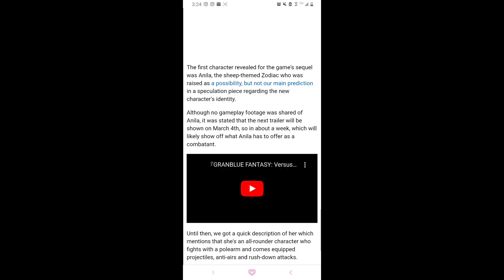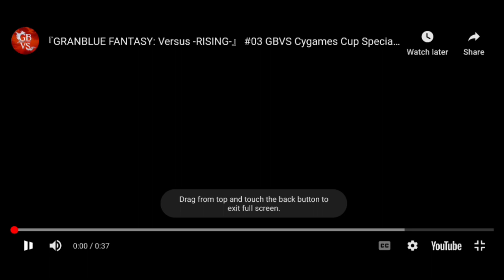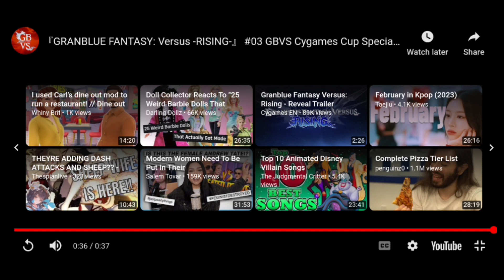ANILA INFORMATION, RELEASE DATE AND REACTION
finally I been waiting for her forever